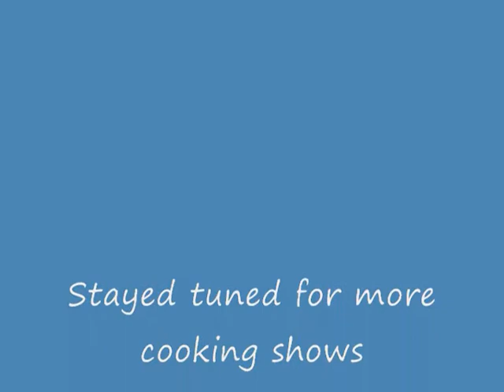Cooking with Ava Goldfield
She is just near 3 years old, but knows her way around Mom's kitchen like any old pro :)